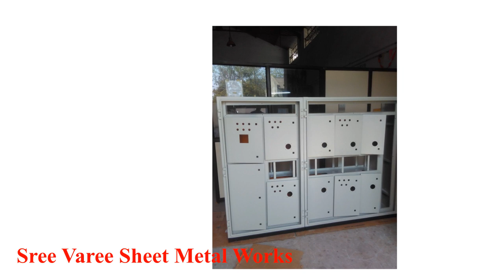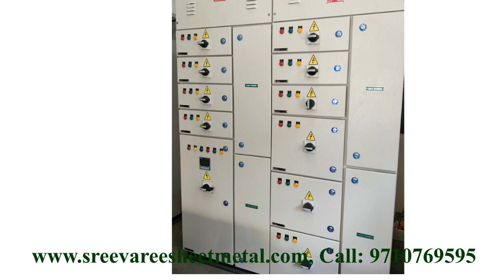Best manufacturer & Supply Of all type of sheet metal Fabrication - Panels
Sree Varee Sheet Metal Works one of the leading manufacturer & Supply Of all type of sheet metal Fabrication Shells, Power Plant Liner Plates, Electrical panels, Cable Trays & Enclosure, Fire Extension Boxes, Elevator Car Body and Pre- treatment in 7 Tank Process and Powder Coating of all the above in Kakkalur, Tiruvallur Dist., TN. India
Sree Varee Sheet Metal Works
S-24 SIDCO INDUSTRIAL ESTATE,
KAKKALUR, THIRUVALLUR – 602 003.

Sree Varee Sheet Metal Works list of our products:
 Electrical Panels
 Trolleys
 Cable Trays & Enclosure
 Fire Extension Boxes
 Elevator Car Body
 Distribution Box
 MCCB BOX
 Junction Box
 Push Button Box
 All type of Fabrication Shells
 Fire Alarm Box
 Bus Ducts
 Office File Racks
 Office Cupboard
 M.S Pallets
 16 Fire Door’s
 Light Doom’s
 Furniture Items
 Mobile Stand’s
 RO Water Stand (Metal)
 Commercial Clamps
 Power Plant Liner Plates
 Medical Equipment’s
 Bowl Stand’s
 Cot Items